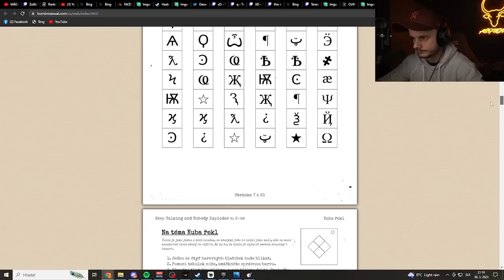NAJLEPŠIE DUO ! | Zipu Oddshots